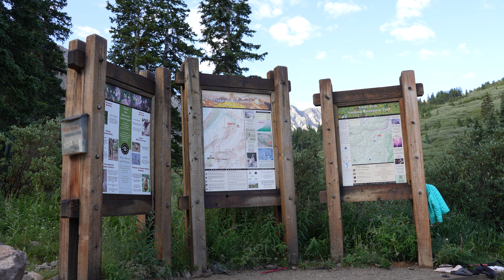Grays Peak and Torreys peak || Relaxing Hiking Videos to Study/Relax/Sleep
Grays  Peak and Torreys peak  || colorado 14ers

Timecodes
00:00 Parking near the Highway
00:11 Hiking to the main parking spot
06:04 Main parking spot
06:34 Hiking to Greys Peak
31:53 Views from Greys Peak
34:12 Hiking to Torreys Peak
37:37 Views from Torreys Peak

We did this hike on August 2nd 2022. it was my second 14nr and my friend's 1st 14nr. Greys and Torreys peak had one of the most beautiful landscapes, wildflowers, views. You don't need a reservation to hike but parking spots are limited so be there early as possible. And also you need a all wheel drive vehicle with some ground clearance to get to the parking lot of the hike. But if you drive slow i feel like any car can get to the parking spot. We has a car and didn't to risk so we started our hike near the highway. So we had to hike 3 miles extra.

The total hike for us was around 15 miles. i would say it's not that difficult for a 1st 14nr. Don't forget to bring a rain coat because the clouds are moving really fast as you can see in the video and we got 5 minutes of hail storm in this beautiful day.

Main Camera
Second Camera
Vlogging Lens
1st B - Roll lens
2nd B - Roll lens (Fav)
Telephoto lens
ND Filter

Special thanks to Sudeep Dhakal and Tshering Chhombe sherpa.

Let us know which 14nr you would like us to film in the comment section below.
Thanks

You can play this video at your Home, Shop, Living Room , Office , Lounge , Waiting Room, gym, airport, hospital, Hotel, Showroom, Restaurant, Guest house, Relaxing Room, And More...!

All The Footage are filmed by me and  Music Used In The Video are Licensed.

About me ..

Hi Everyone, My name is Lakpa sherpa. I am from Nepal and currently living in Denver Colorado. i always liked hiking and traveling. And now i have decided to film those beautiful places that i hike and take you along in this journey with some relaxing background music. i hope you guys enjoy the video.